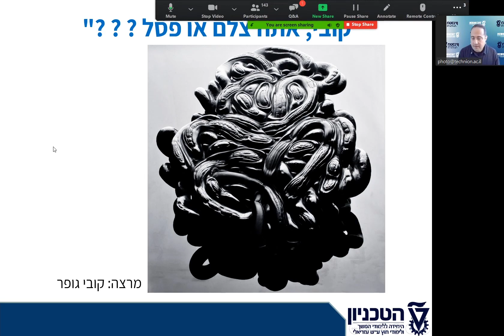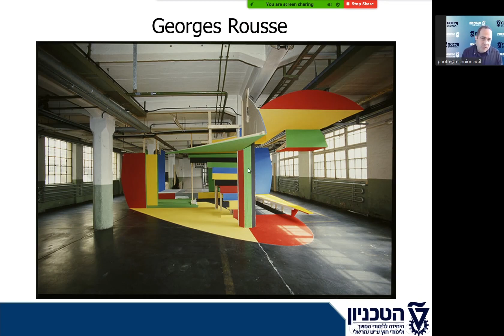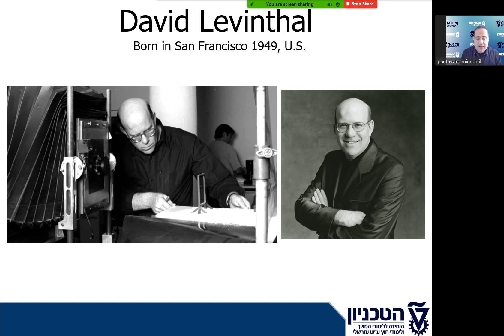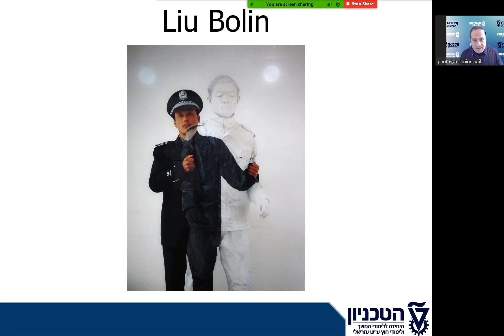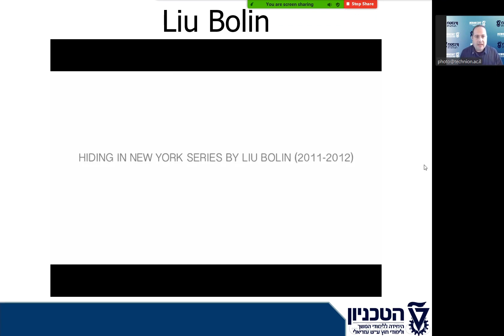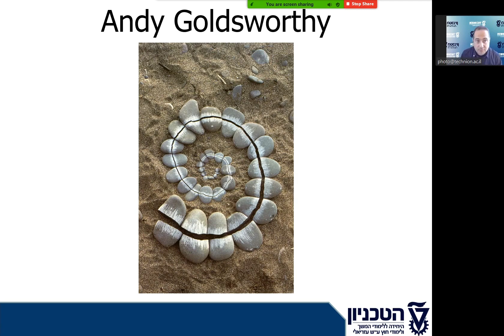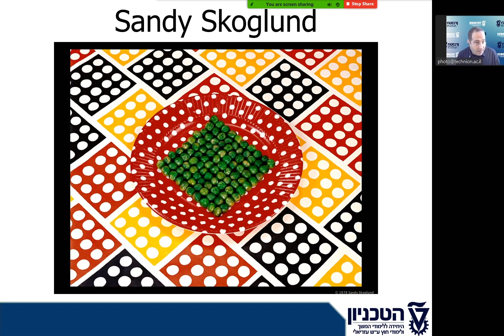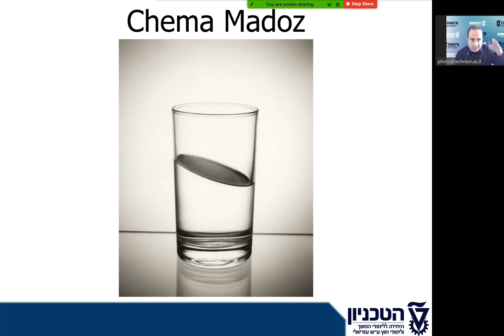צילום או פיסול?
כיצד צילום ואמנות פלסטית מתחברים יחד? ואיך צילום מבטא אמנות פלסטית. הרצאתו של קובי גופר, מנהל ביה"ס לצילום בטכניון